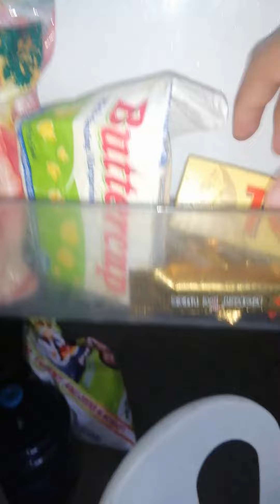Linis linis kunwari pero walang laman ang ref😂